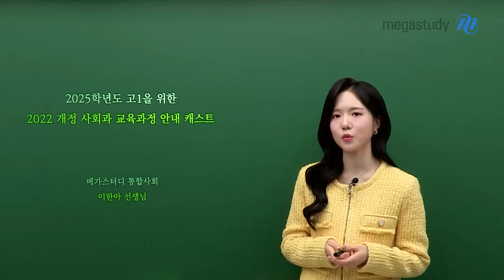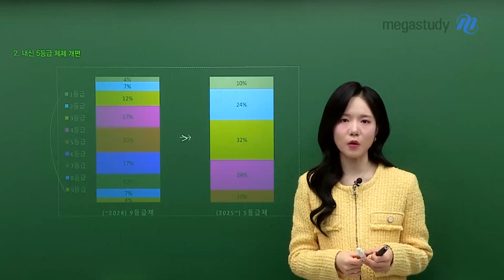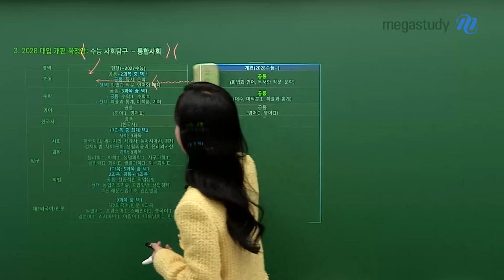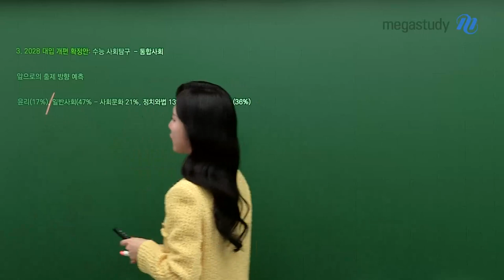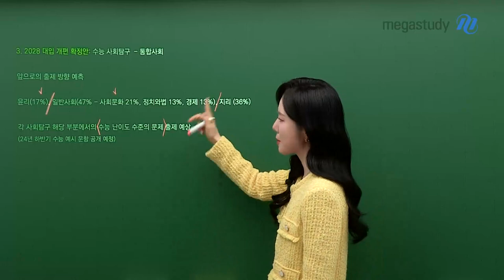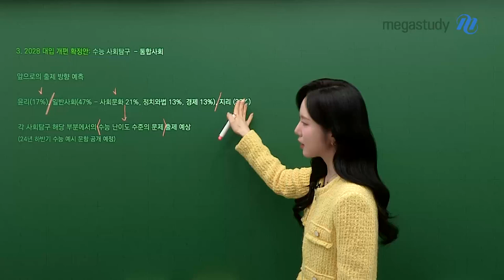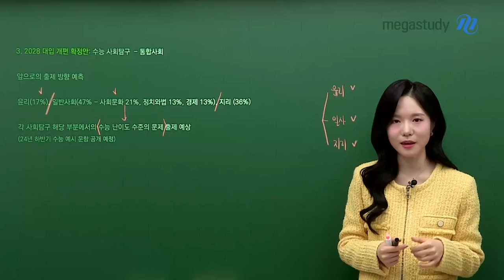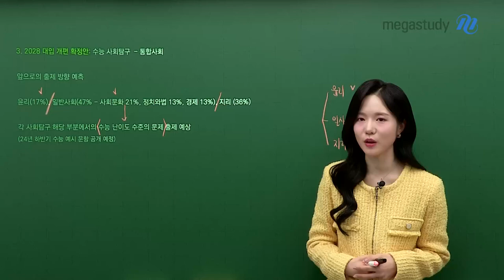[메가스터디] 통합사회 이한아쌤 - 한아쌤의 고1을 위한 2022 개정 교육과정 안내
한아쌤의 2025학년도 고1을 위한
2022 개정 사회과 교육과정 안내

1. 고교학점제 도입
- 진로 및 적성에 따라 과목을 선택
- 학점을 취득 및 누적하여 졸업하는 제도

2. 내신 5등급 체제 개편
- 9등급 내신 제도 〉 5등급 체제로  개편
- 2022 개정 교육과정 (통합사회 1,2)

3. 2028 대입 개편 확정안
- 수능 사회탐구:  통합사회
- 앞으로의 출제 방향 예측

이처럼 많은 변화들이 예상이 되지만
한아쌤과 함께하면 걱정 없을 거예요 ♥

- 사회 이한아 선생님을 더 알고 싶다면?